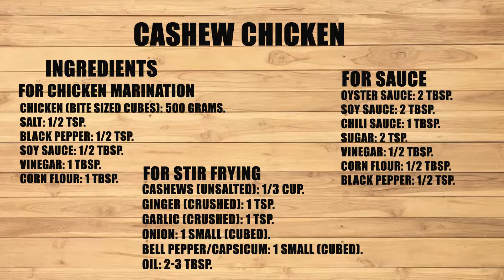Cashew Chicken Recipe | Kitchen With ASH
This Chinese cashew nut chicken is a delicious combination of stir-fried, tender, and moist chicken with crispy and roasted cashews. It becomes more flavorful with the addition of onions and bell peppers/ capsicum. It is an authentic recipe. Do try this and give me feedback.

INGREDIENTS.

For chicken Marination:
Chicken (bite-sized cubes):500 grams.
soy sauce:1/2 tbsp.
vinegar:1 tbsp.
salt:1/2 tsp.
black pepper:1/2 tsp.
corn flour:1 tbsp.

For Sauce:

oyster Sauce:2 tbsp.
soy Sauce :2 tbsp.
chili Sauce :1 tbsp.
vinegar :1/2 tbsp.
black pepper: 1/2 tsp.
sugar(grinded) :2 tsp.
corn flour:1/2 tbsp.

For stir-frying:

Ginger (crushed):1 tsp.
Garlic (crushed):1 tsp.
onion(cubed):1 small.
capsicum/bell pepper (cubed):1 small.
oil:2-3 tbsp.
cashew nut(unsalted):1/3 cup.

PROCEDURE:
Marinate the chicken cubes with salt, black pepper, vinegar, soy sauce, and cornflour for 20-30 minutes.
Now add all ingredients of Sauce in a bowl and whisk thoroughly.
Dry roast cashews in a pan until they become crisp.
Now in a pan or skillet, add oil a d fry chicken pieces for only 2-3 minutes. I  the same pan, add ginger and garlic and saute for 30 sec.
Now add onion and capsicum.
Add prepared sauce and cook for 2 min on low flame.
Now add chicken pieces and mix well.
finally, add cashew nuts and simmer for 4-5 minutes on low flame.
serve with steamed rice.